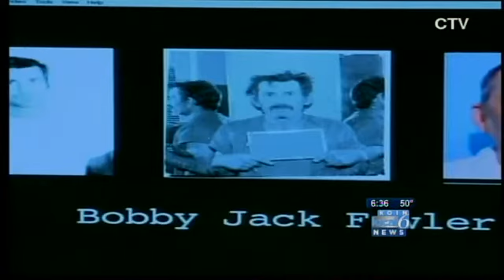Ore. coast man may be a West Coast serial killer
On Tuesday investigators released information saying they had a possible tie between a death in Canada, four deaths in Oregon and convicted rapist Bobby Jack Fowler, who once lived on the Oregon coast.